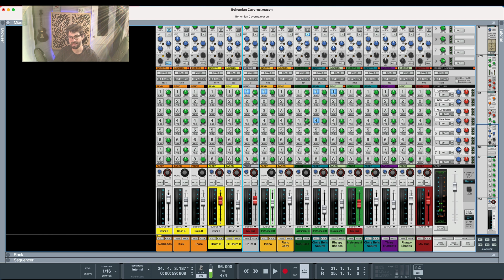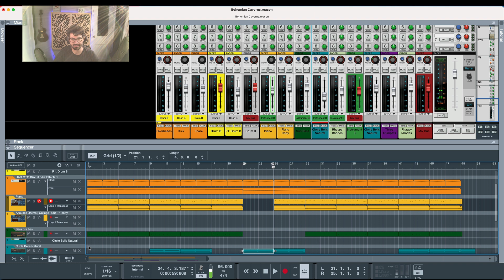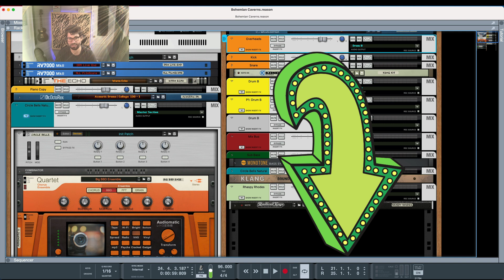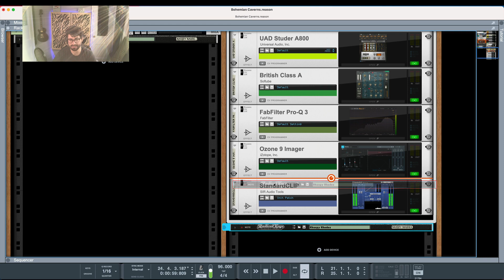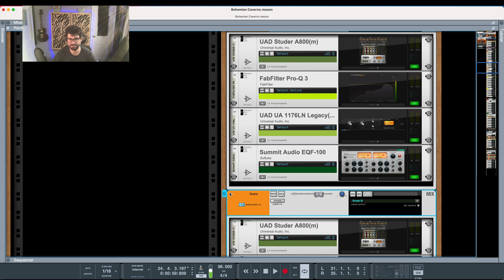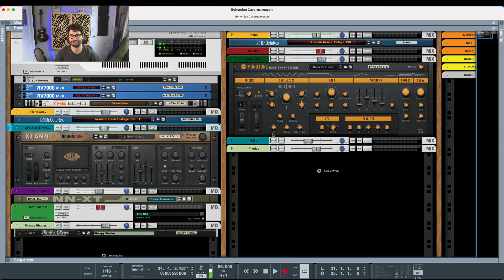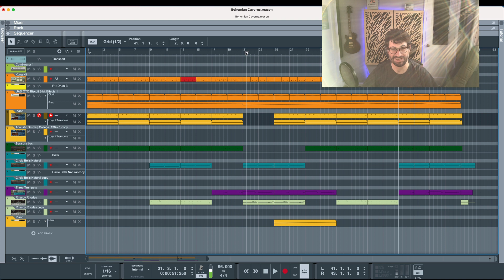7 Ways to Speed Up Reason's Workflow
Frustrated by Reason's workflow? May you're just trying to produce better beats, faster. Here are 7 techniques you can use to make music in Reason quicker.

00:00 - Speed Up Reason Workflow
00:32 - Stay organized
01:14 - Use Reason Mixer's Built-In Features
02:50 - Use Navigation Buttons
03:38 - Learn Reason's Hotkeys
04:38 - Nest Your Instruments in the Inserts
07:57 - Color Code Clips
08:36 - Set Up Easy Loops